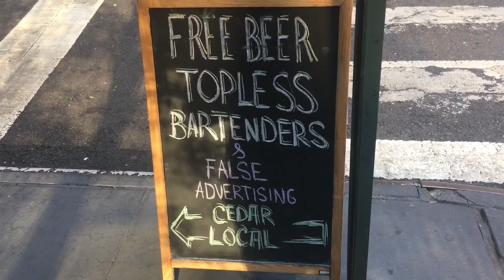Am I officially a New Yorker Now?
Just a tiny glimpse of my week in New York.